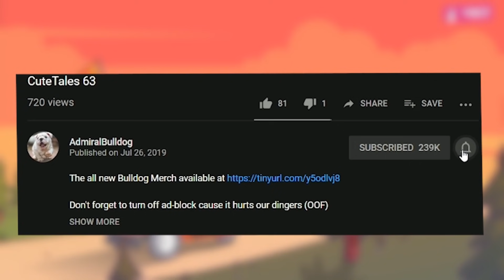It's Gonna Be Close! | Orcs Must Die 3 #4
ADMIRALBULLDOG ORCS MUST DIE 3 GAMEPLAY TOWER DEFENSE TD